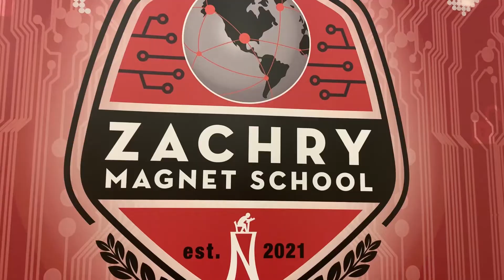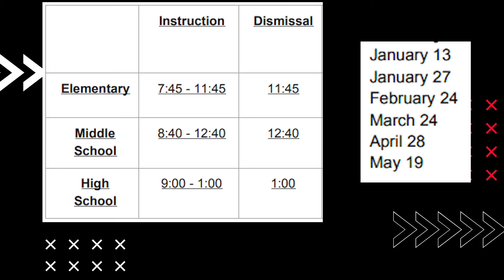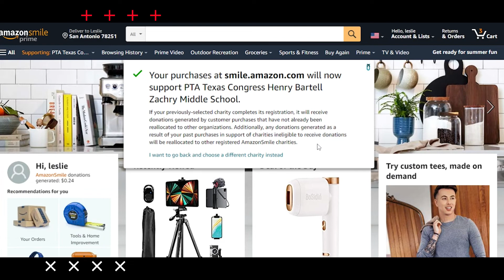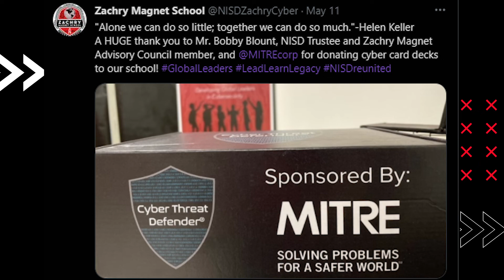May 10-14 Announcements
Zachry Merch

0:00 - Password Protection
0:10 - Office Intro
0:43 - Good Morning!
0:55 - Kpop Club
1:06 - Early Release
1:11 - Zachry Zine - Call for Work
1:32 - Anime Club
1:47 - Taft Pep Squad Meeting
2:00 - Athletics Summer Communication
2:22 - Amazon Smile
2:50 - Twitter Feed